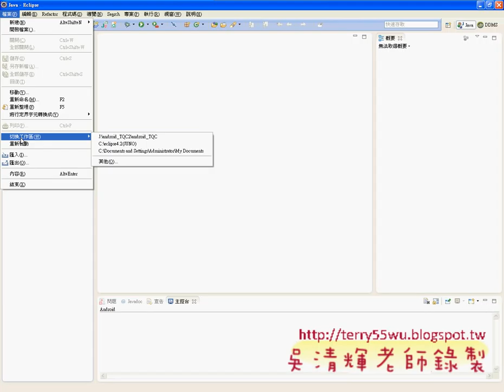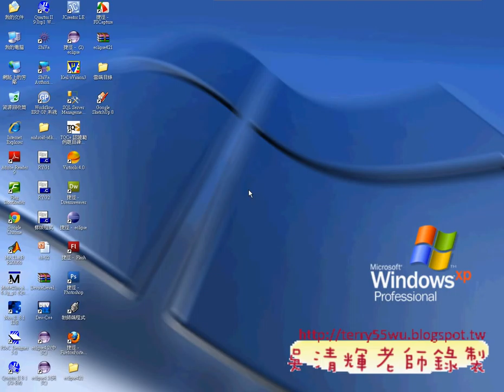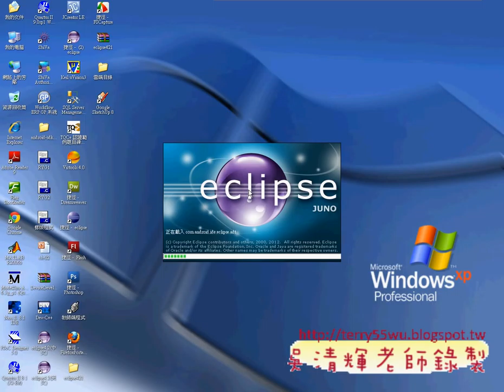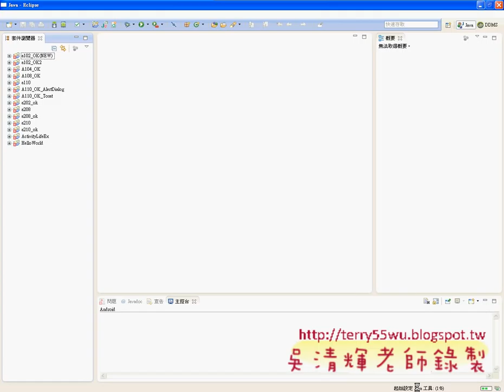01_工作區與Android_SDK設定(中國科大資工系Android研習 吳老師提供)